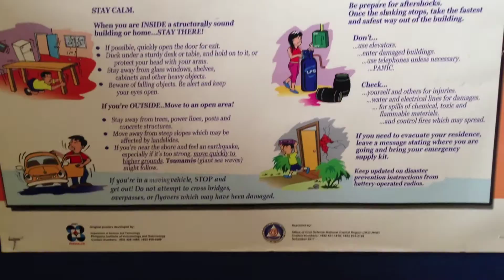Philippine Earthquake Intensity Scale by HourPhilippines.com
Philippine Earthquake Intensity Scale.  Some useful preparatory measures when experiencing an earthquake.

Cheers,